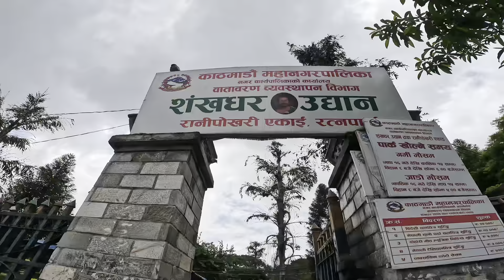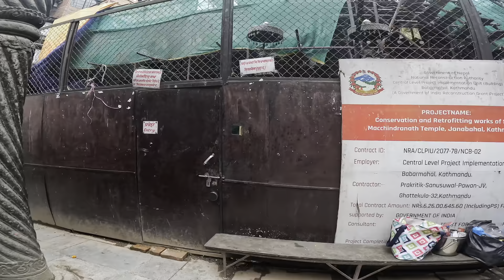Pilgrimage/Jowo ZAMLING karma Kathmandu 🇳🇵tibeten vlog 17 July 2566 BE